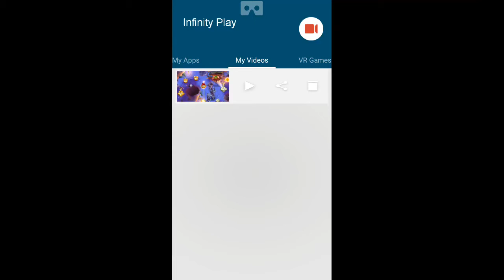Strikers 1945 Strong Partner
strikers 1945
strikers 1945 ii
strikers 1945 plus
strikers 1945 arcade
Strong Partner eradicate the boss